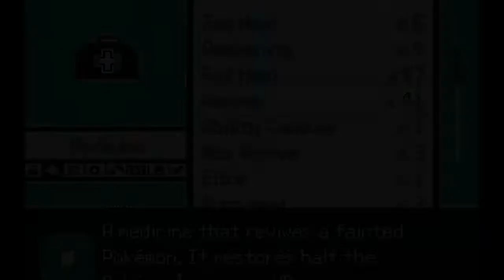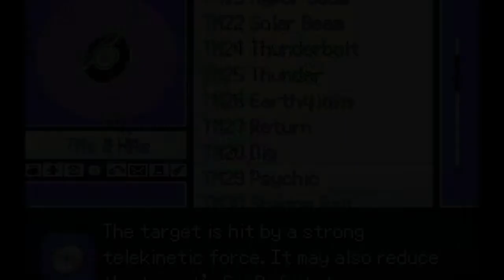Pokemon Insurgence Part 19: Reukra, Suicune, MewTwo